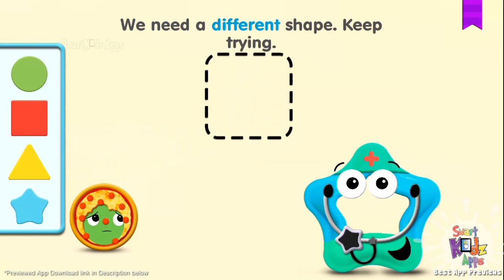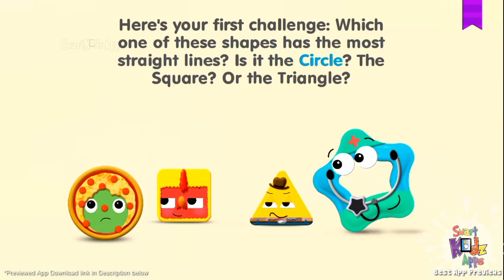Have Fun with Shapes in Tiggly Shape's Got Talent (By Tiggly) FREE App for Kids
** From the team at Tiggly that brought you Sesame Street Alphabet Kitchen **
Read, play, and record your own stories! An engaging interactive story and early geometry game, which will help your child learn about shapes and develop their spatial thinking skills!

The story and mini games in the app are designed and written by Professor Herbert Ginsburg from Columbia University’s Teachers College and edited by Emmy-award winning writer Jill Turner, the former writer of many of your favorite children’s shows such as Daniel Tiger’s Neighborhood and The Good Night Show.

In the playground you can play with the characters, dress them up with various fun costumes, decorate the scene, and record your own stories, or read the original story with their customized characters!

Tiggly Shape's Got Talent app turns learning early geometry concepts such as shape identification and learning shape properties into a fun-filled humorous talent show! You’ll meet “Star”, but not any star, “A Rock Star, Star with a Guitar!” and he will welcome you to his game show “Meet the Star, and get a star! In this show, he attempts to find the BEST shape out there, and he needs your help to bring the contestants onto the stage:
- The sad circle who thinks he’s very boring because all he does is rolling and rolling!
- The stubborn square who thinks she’s perfect because she has four perfectly equal sides and points.
- The tough triangle who thinks he’ll win everything because he has his whole family supporting him.

Star will present various challenges such as finding the perfect wheel for Tracy the truck and it’s up to you to decide which shape should win the trophy! You are in charge of choosing the shapes that will participate in each of the challenges. The app is full of humor and surprises while teaching your little ones important geometry concepts.

FEATURES
- Highly interactive and engaging storyline written by Prof Herbert Ginsburg
- Highlighting word by word as the narrator reads the story, critical for developing reading skills
- Four mini games which help you experiment with shapes
- Record your own voice reading the story to your child or simply have it be read to you
- Dressing up and free play with characters in Playground
- Record your own stories in Playground or read the prewritten story with characters in their costumes
- Take pictures with the shapes on the stage
- Featuring voice of Jennifer Barnhart (AvenueQ, Cleo in Between the Lions, Mama Bear in Sesame St); Tyler Bunch (Baby Cookie Monster, Louie in Bedtime with Elmo); and Peter Linz (Walter in The Muppets, Snook in It's a Big Big World, Theo Lion in Between the Lions)

LEARN ABOUT
-Shape identification
-Shape properties
-Reading skills
-Vocabulary building

ABOUT PROFESSOR HERBERT GINSBURG

Herbert Ginsburg, PhD, is the Jacob H. Schiff Professor of Psychology and Education and Professor of early childhood math education at Teachers College, Columbia University. He has extensive experience in writing math storybooks. With Carole Greenes and Robert Balfanz, he developed a math curriculum, Big Math for Little Kids designed for 4- and 5-year-old children, which was funded by National Science Foundation. One component of the program is a series of math storybooks.

ABOUT TIGGLY
Tiggly award-winning makers of tablet smart toys for preschoolers, has partnered with Professor Herbert Ginsburg to develop *** – an app featuring an original storyline, animations, mini games, and voice acting exclusively designed in partnership with Tiggly.

ABOUT TIGGLY SHAPES
This app is compatible with Tiggly Shapes Smart Toys! Your Tiggly toys can be used like real shape blocks – tap them on the screen and play through the challenges on the stage. The app is optimized to work with Tiggly toys but also offers a fun learning experience without the toys.